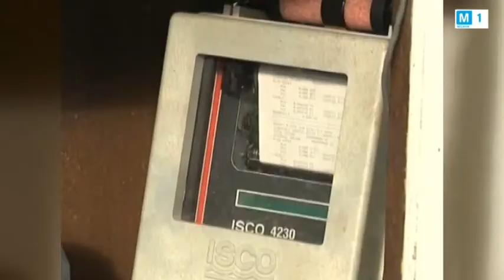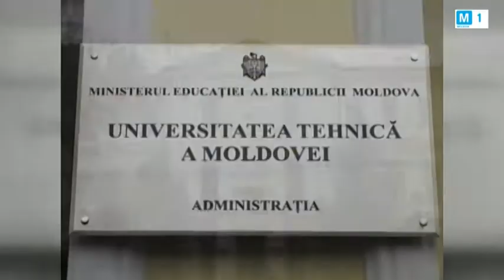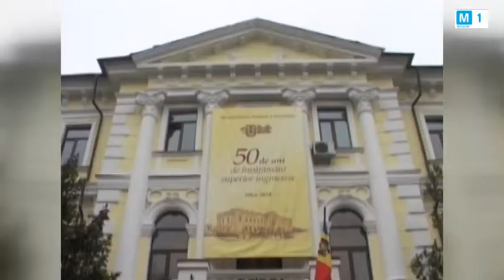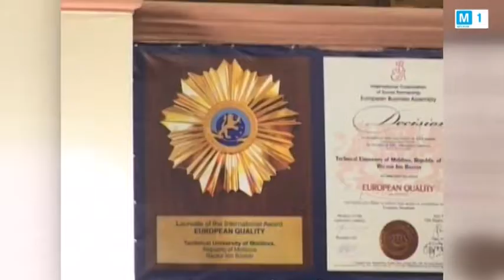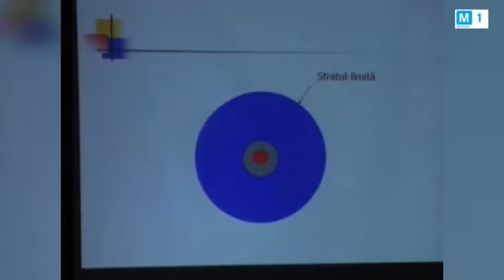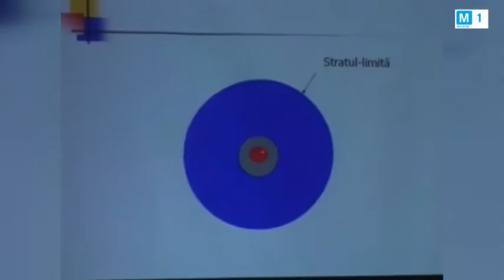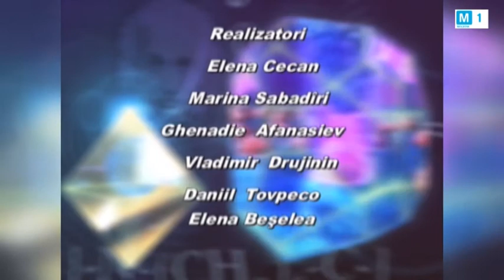Stațiunea Lebedenco Forul fizicienilor și inginerilor 08 noiembrie 2014